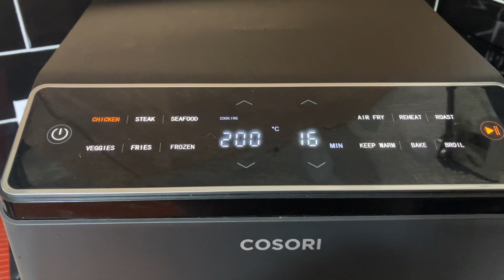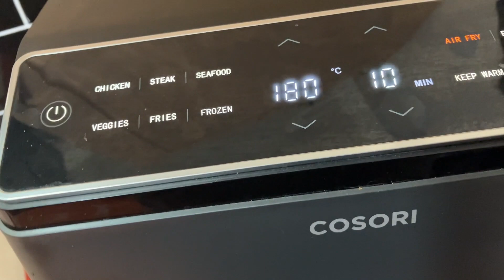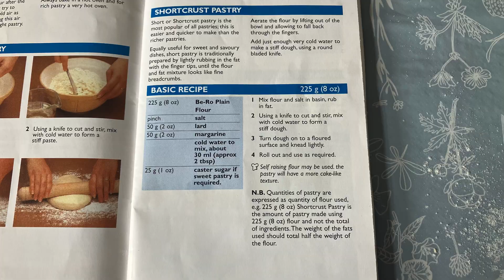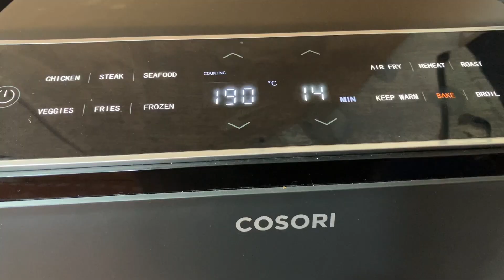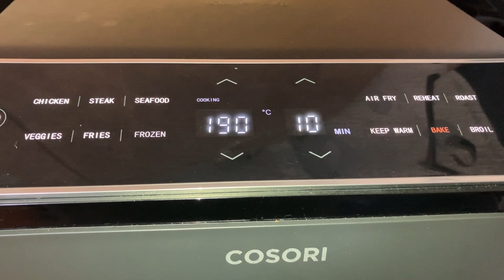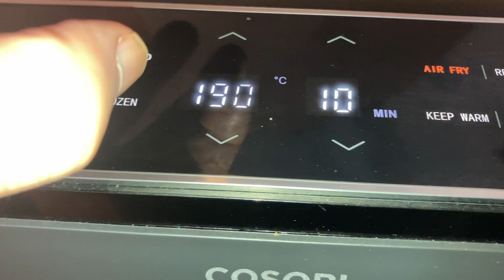Foraged Apple & Blackberry pie and Crumble, in the air fryer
Pie 190c x 23minutes
crumble 190c x 30minutes
This started as a little walk in the fresh air and ended up with these fantastic puddings or desserts.
Wish list
If you wish to buy these items the links below will help us.
COSORI Smart Air Fryer Oven Dual Blaze 6.4L,
COSORI Electric Kettle Glass,

Be-Ro shortcrust pastry
225g (8oz) plain flower
Pinch of salt
50g (2oz) lard
50g (2oz) margarine or butter
Sent from my iPad
25g (1oz) caster sugar

Crumble
100g (4oz) self raising flour
50g (2oz) margarine or butter
50g (2oz) sugar